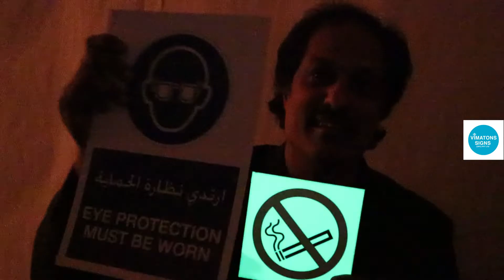Fire Exit Right Arrow Photoluminesent | Glow in Dark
Safety Signs - Fire Exit sign Right Arrow..